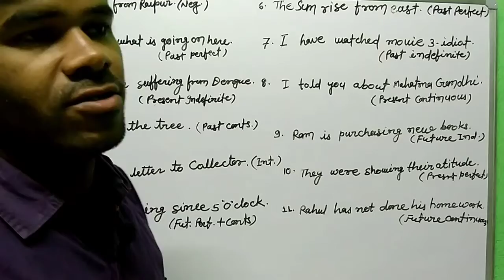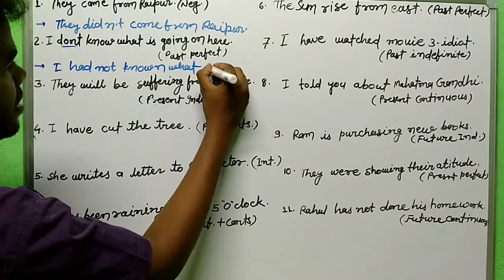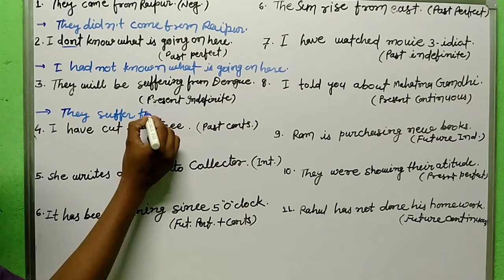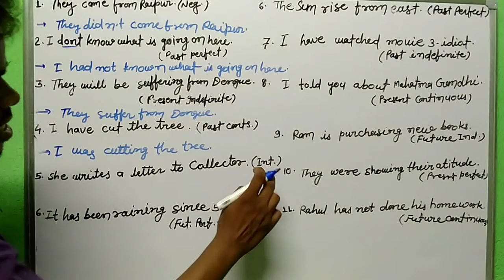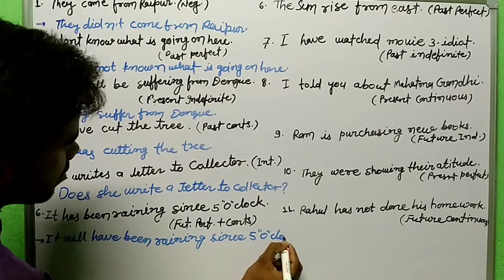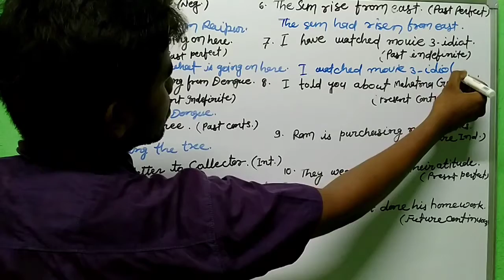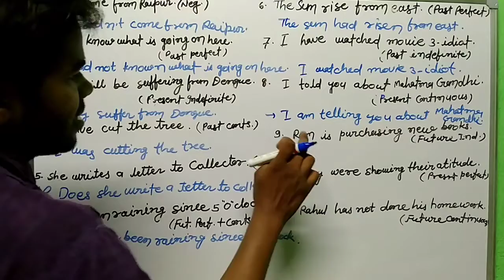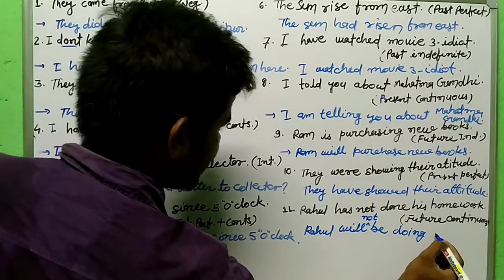How To Change Tense || Tense Based Question || Change one to other Tense Very Easy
Tense Based Question :_ it Is very easy to change tense From One to another. Firstly we have to identify the tense in given question then we have solve that tense.